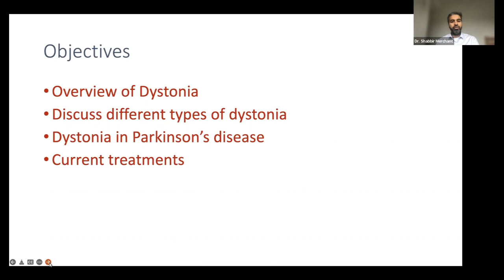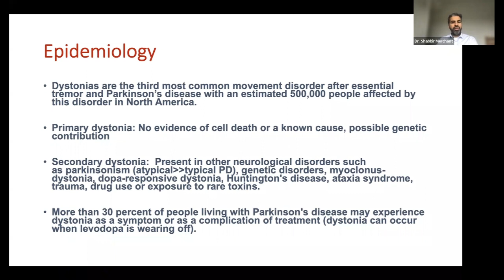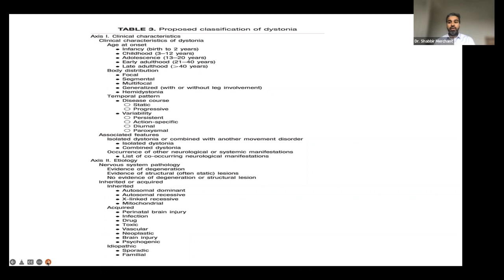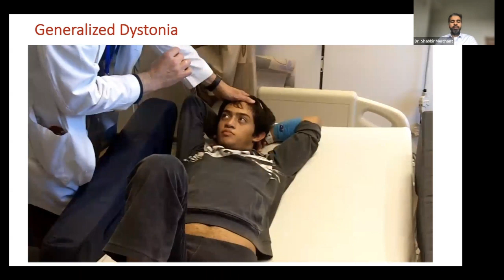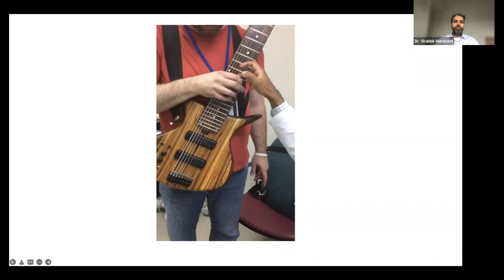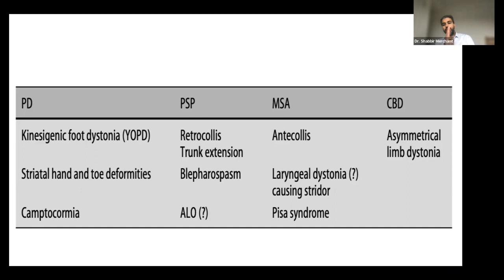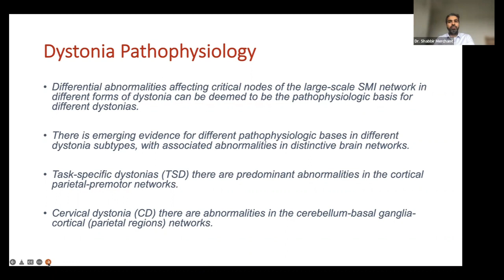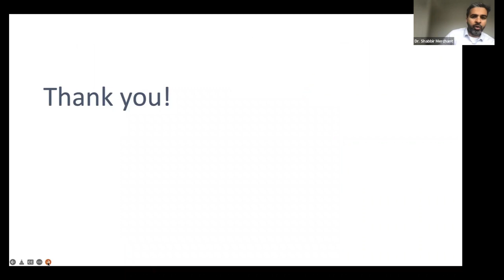Ask the Experts: Understanding and Recognizing Dystonia in Parkinson’s Disease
Dr. Shabbir Merchant is a neurologist with a special focus in the diagnosis and treatment of movement disorders. This speaker series is one of many patient education & support programs at BIDMC.